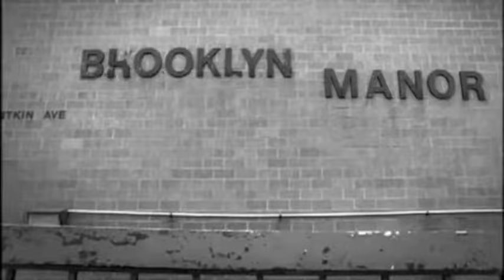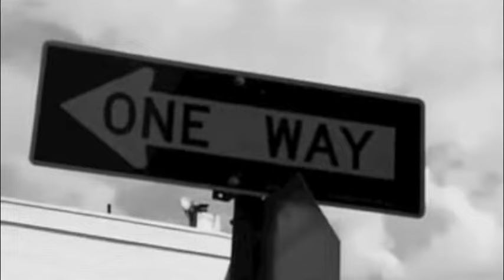Glam Sam And His Combo - "Deep In My Soul"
The official video of Glam Sam's "Deep In My Soul" from his EP "The Brooklyn Sessions" (Lemongrassmusic, 2012)